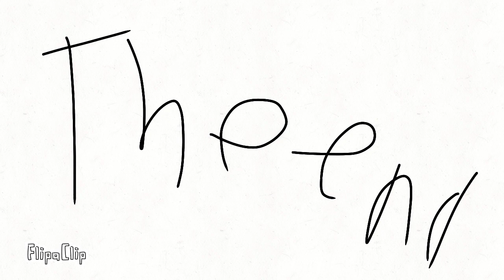Fortnite in a Nutshell (read desc)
Tell me what Nutshell video I should do next